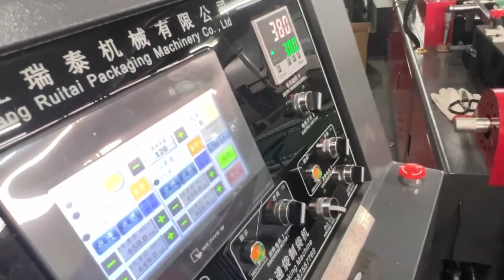Automatic double lanes courier bag making machine with triangle folder and convenient conveyor table